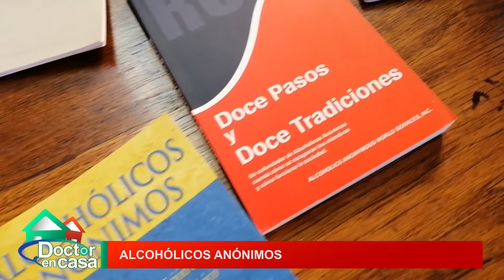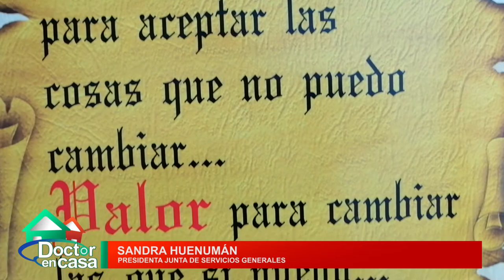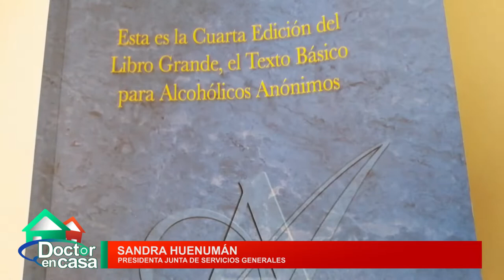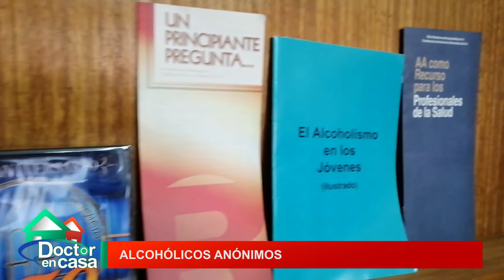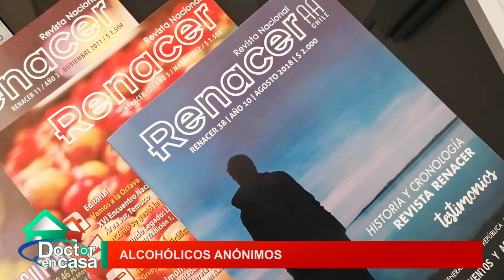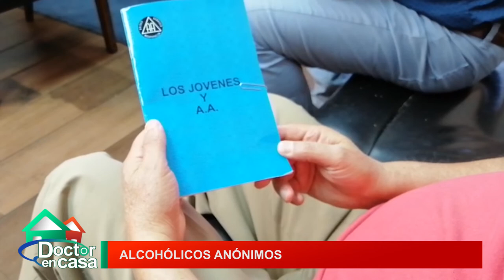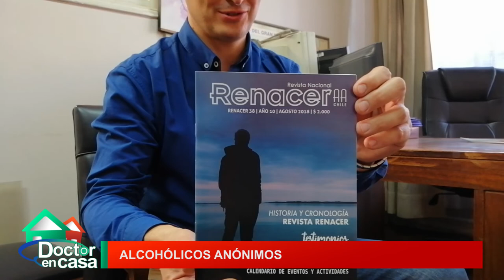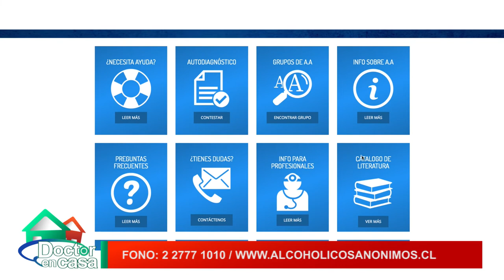Acohólicos anónimos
El alcohol es parte de la vida social hoy en día, con las celebraciones su consumo aumenta hasta en 50%.

Un informe publicado por la Organización Mundial de la Salud (OMS) asegura que Chile es el país donde se dan los índices de ingesta per cápita más elevados de alcohol.

En el país existe un consumo anual per cápita de 9,6 litros de alcohol puro. Si se divide por sexos, el informe revela que los chilenos consumen 13,9 litros anualmente y las chilenas 5,5 litros.